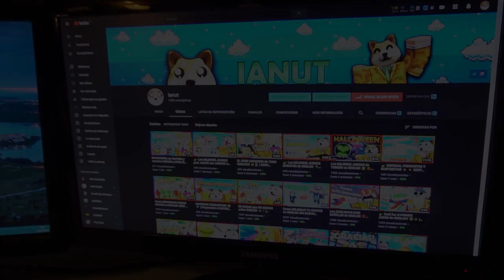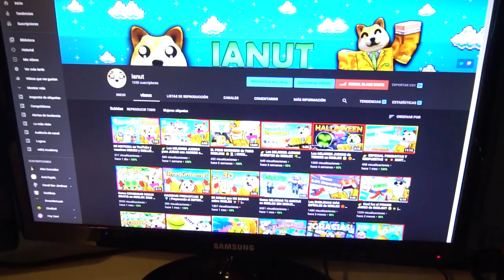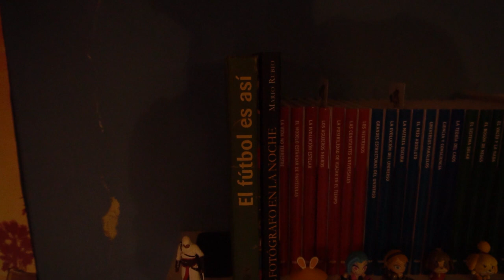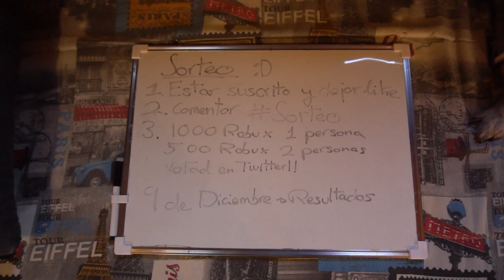Mi SETUP en 2020 ✨😋 | ESPECIAL 1000 SUSCRIPTORES (Parte 2) [ianut]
💎ÁBREME 💎

0:00 Intro
0:22 Setup
8:09 Sorteo
9:28 Despedida
9:56 Outro
10:07 Outro (Top Comentario)